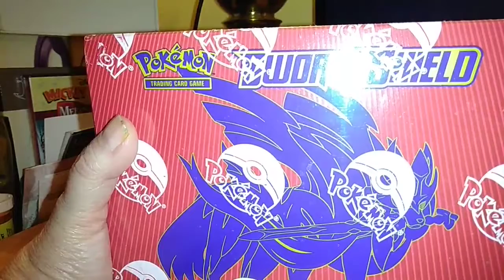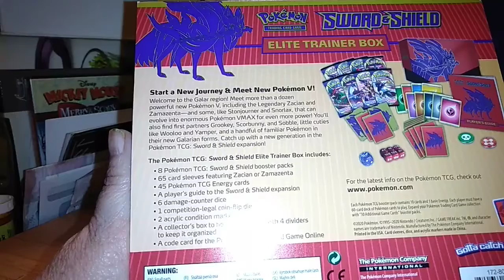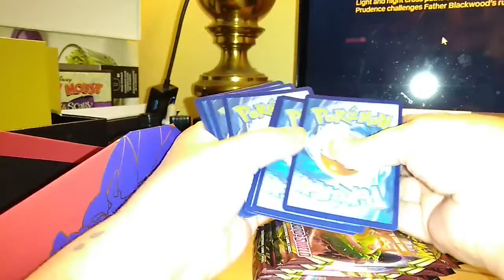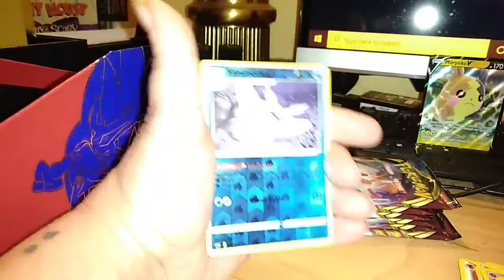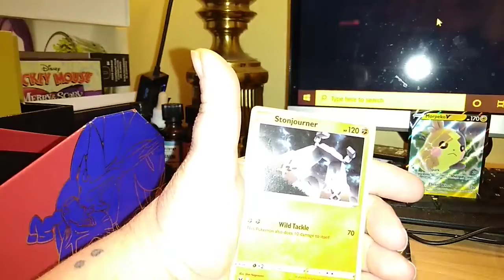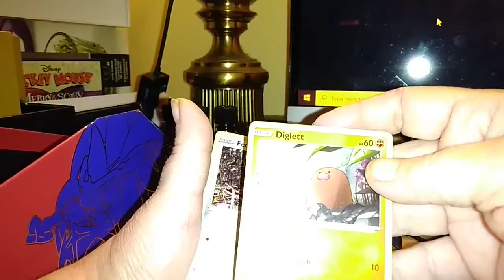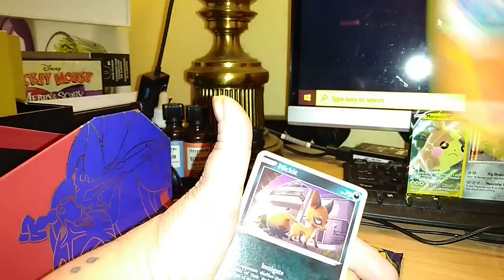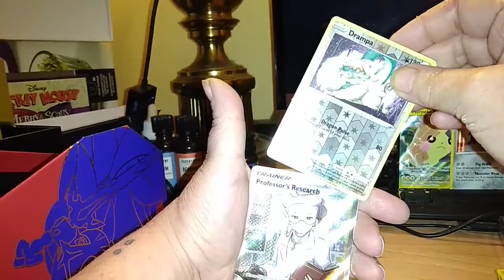Opening a Pokemon Sword and Shield ETB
In this Video I finally get to open A Sword and Shield ETB!!!

Welcome to my youtube page. A little about me. I am a stroke 2014 and, brain stem tumor survivor which has left me with sixth nerve palsey and a movement disorder called Ataxia, Needless to say my abilities have changed. On the upside I am still alive! and I do get around it is just different now. :) I am here to share my experience with pokemon cards and share what I learn with you guys!!! This brings me joy :) I hope you enjoy my videos. :) In the near future I will be raising money for a charity called NAF. National Ataxia Foundation.